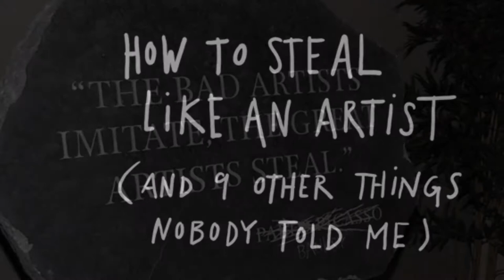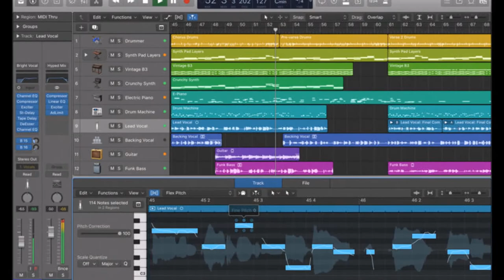"Original//Remix?"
HipHopEdUk Seminar Series: "ORIGINAL//REMIX?" -Tradition, Innovation and Creative Practices in Education.

A full day seminar of performance, presentation and discussion exploring our understanding and teaching of creative composition.

Introductory video.

Edited by Poetcurious

Track: Borrow and Take
Producer: Ashwan
Vocals: Poetcurious
Contains samples from: Harry Allen, Bobbito, Pete Rock, Q-Bert